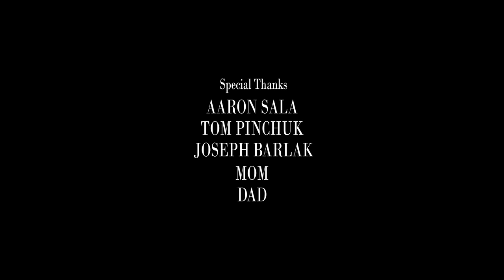SONG IN THE SKY (Cartoon Series Pilot)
In a world where the ground is lost to legend, an emotionally-damaged fighter pilot must defend her floating city from eldritch monsters.

Song in the Sky is a cartoon pilot that I'm developing into a larger series as we speak!

Director, writer, animation: Sam Frederich
Score, sound mixing: Joseph Barlak
Angela: Nika Burnett
Andy: Dan Grove
Additional Voices: Joseph Barlak, Aaron Sala, Koko Tavera
"In the Summer Breeze": performed by Lauren Trujillo, written by Sam Frederich